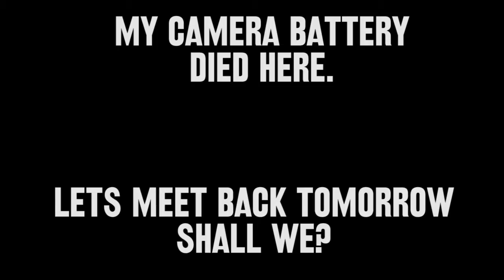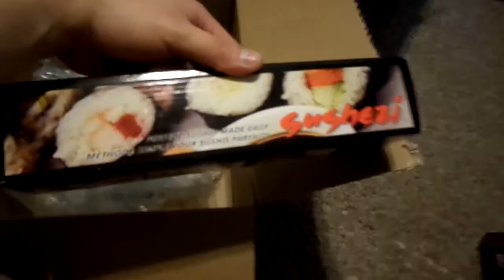Week of Short Vlogs (Day 505-511) 10/22/14 - 10/28/14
Even though this week may seem short as far as activities, Theirs still more to see and do!